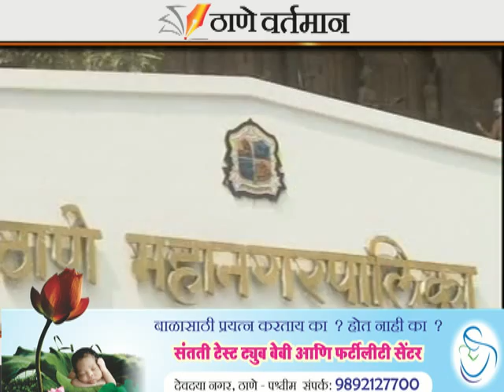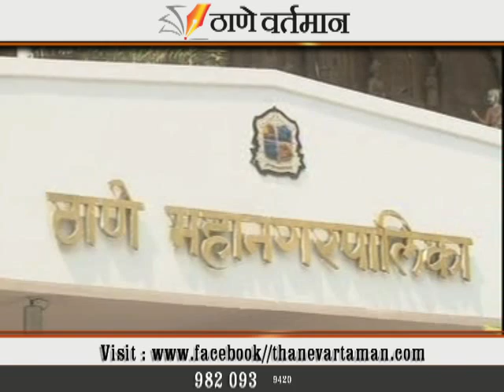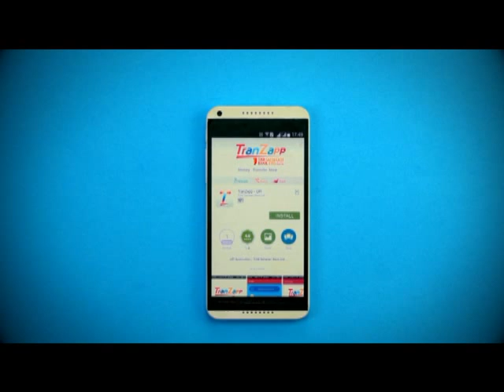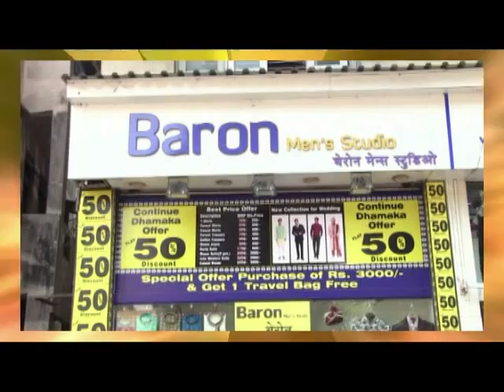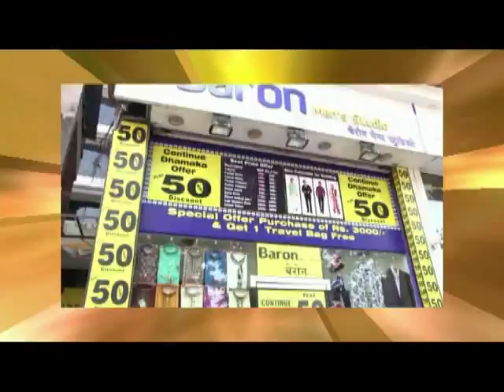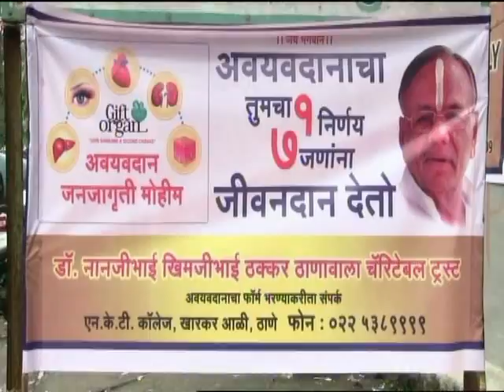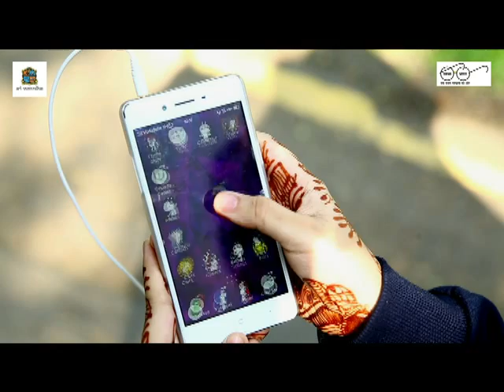Thane Vartaman 26 June 2019 News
ठाणे वर्तमान वृत्त वाहिनी